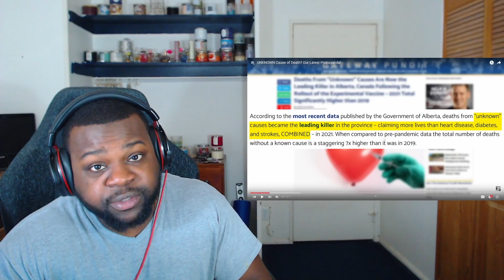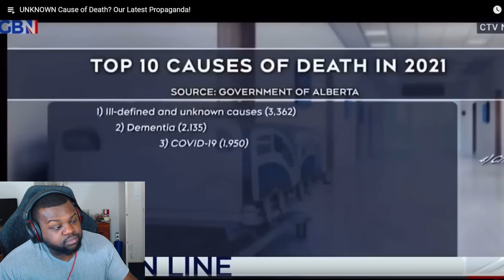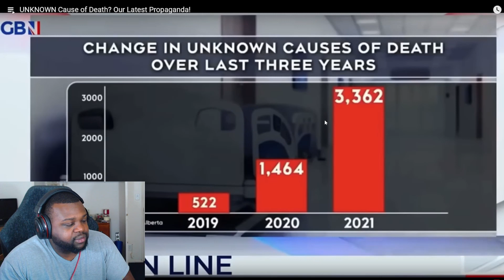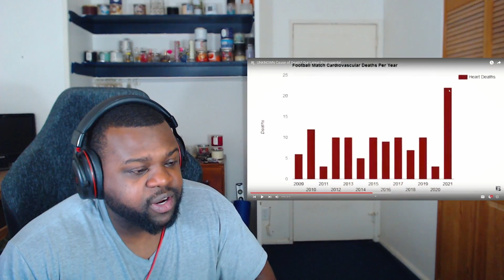What Is Happening To All These Athletes 🤔